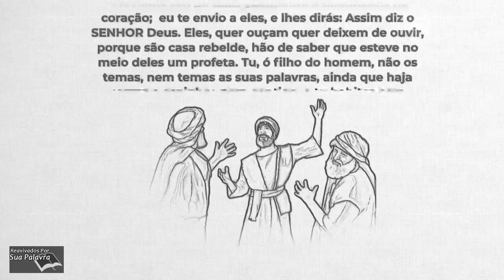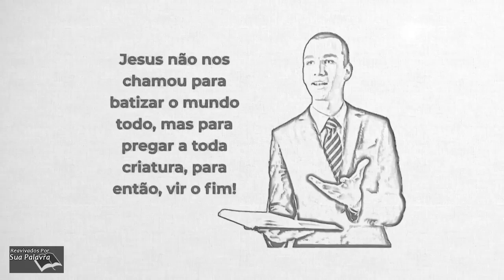Ezequiel 02 - Reavivadospsp - Pastor Weverton Castro